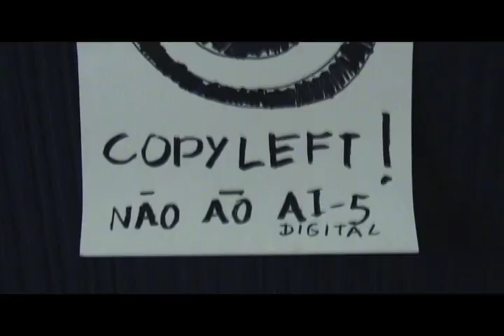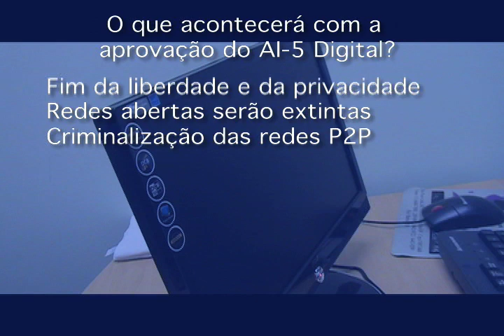Ato em São Paulo disse um Mega-Não ao AI-5 Digital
Foi bem ao estilo da internet, colaborativo, livre e online que aconteceu na Assembleia Legislativa de São Paulo o ato contra o que está sendo chamado de AI-5 Digital 2.0   movimento contra a aprovação do substitutivo do senador Eduardo Azeredo que está em tramitação no Senado Federal e transforma em crime a troca de arquivos digitais, proíbe a existência de redes abertas e torna os provedores em polícias privadas da internet.